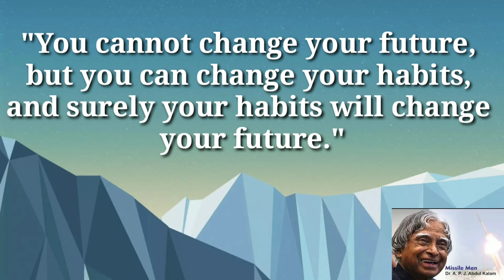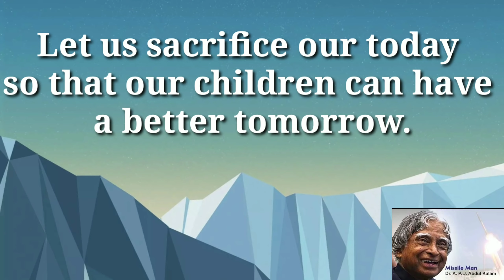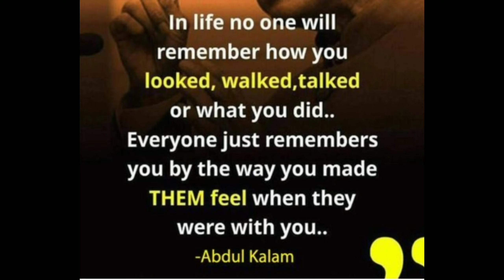Dr.kalam sir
Quote